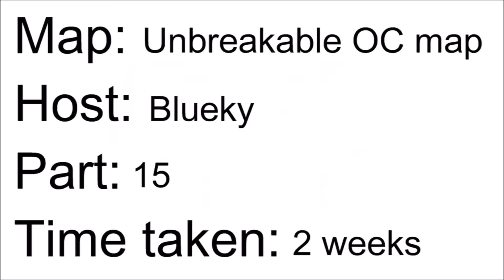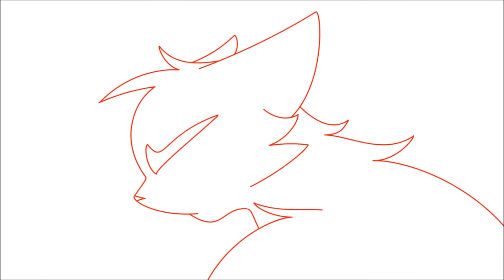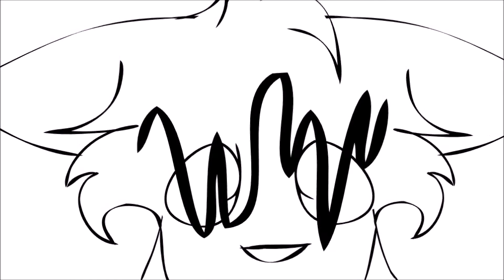2017 Animation Reel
Finally, 2017 is coming to an end. Thank you to everyone who supported me and continues to support me. You guys are the best

Here's to 2018! May it truly be a happy, new year :D